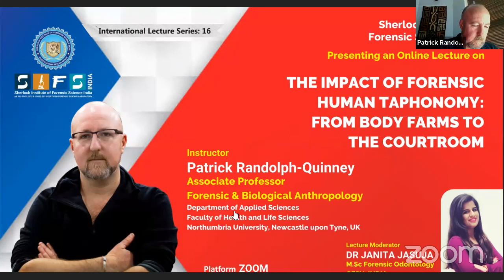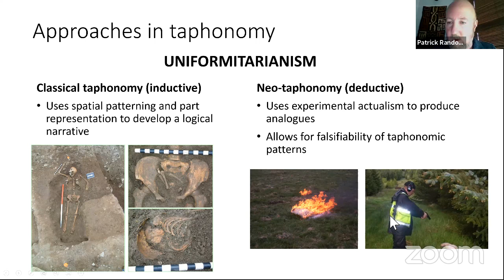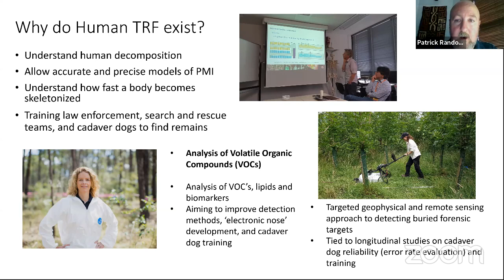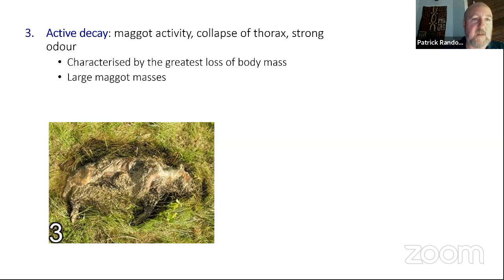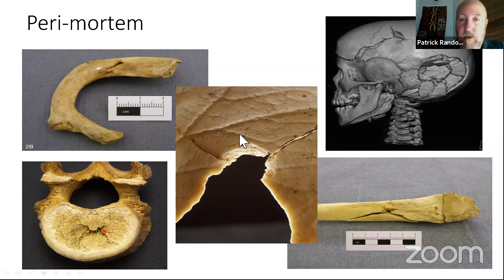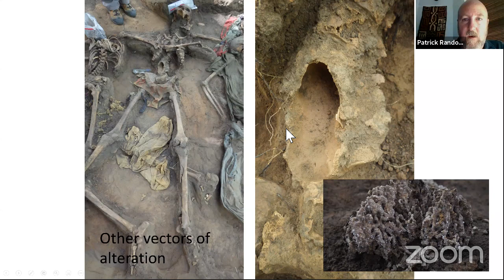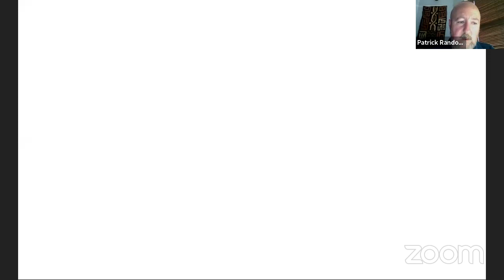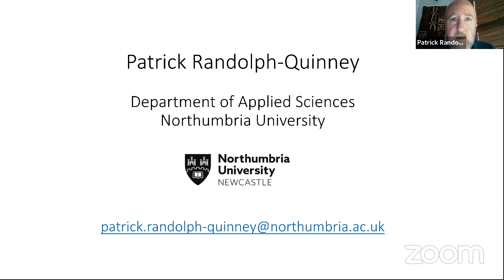The Impact of Forensic Human Taphonomy: From Body Farms to The Courtroom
Dr Patrick Randolph‐Quinney is a Forensic and Biological Anthropologist. He is Associate Professor of Forensic Science at Northumbria University, where he leads the Forensic Science Unit.

Do watch this session and add more to your knowledge!!